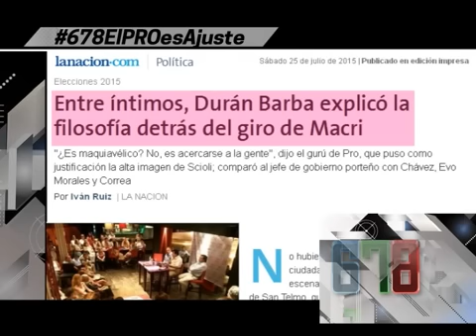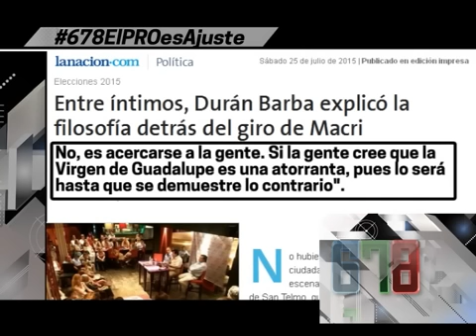ELECCIONES 2015: EL MACRI REAL VS EL MACRI VIRTUAL - 27-07-15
INFORME: ELECCIONES 2015: EL MACRI REAL VS EL MACRI VIRTUAL - 27-07-15